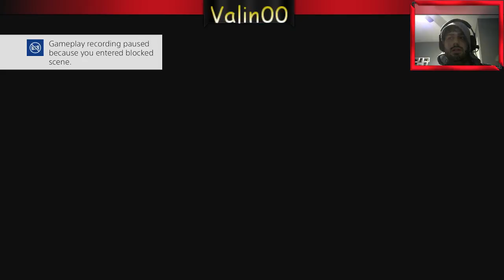Nioh Walkthrough (part 1) : Tower of London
In this Part of a multipart Nioh Walkthrough we will be walking through the Tower of London, this build will be a Omnyo Magic build.